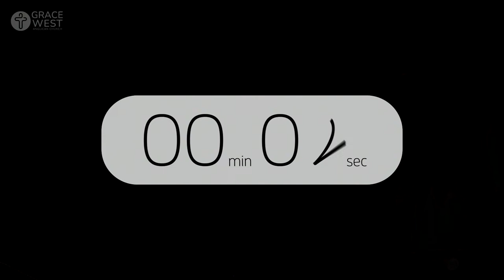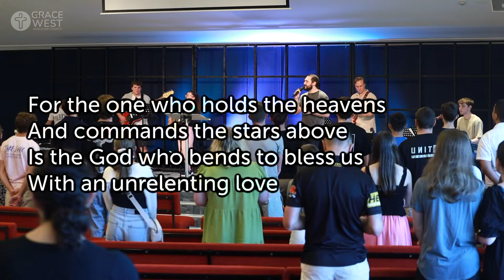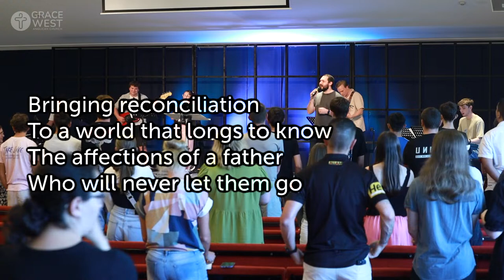Meeting Jesus | The Unforgivable Sin | Steve Gooch | 24th March 2024 | 6:00pm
Today's reading is Matthew 12:22-37